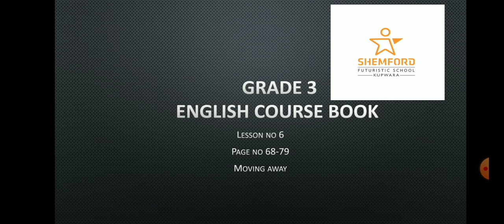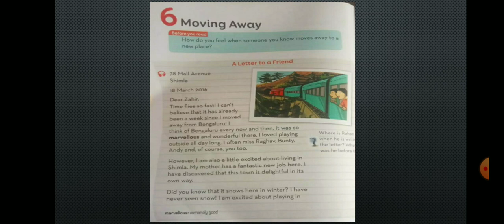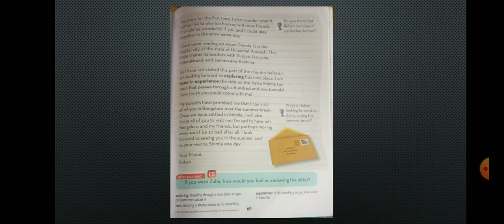Moving away| grade 3 | English coursebook| CBSE | SHEMFORD KUPWARA